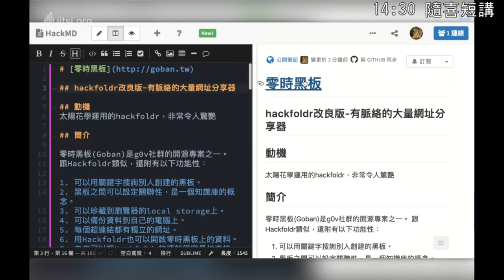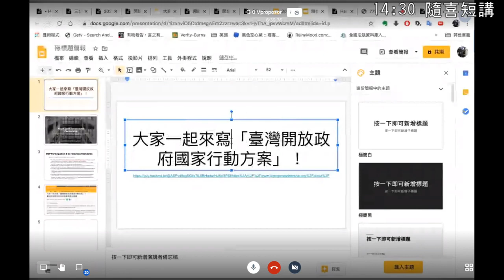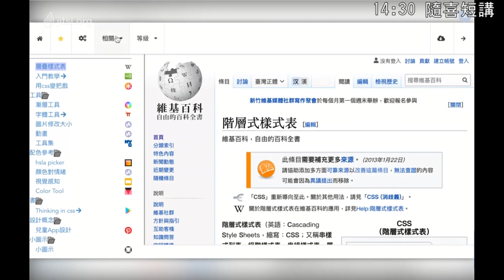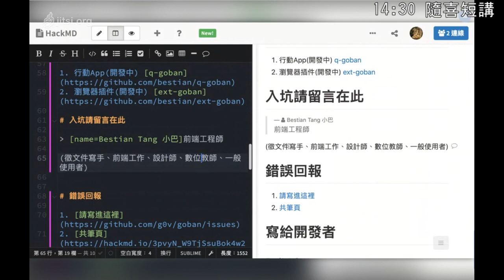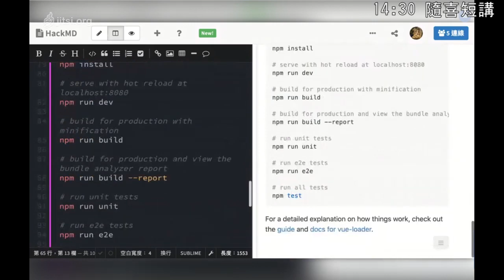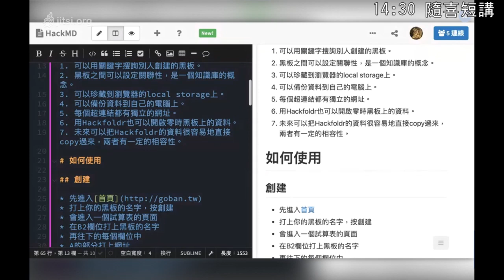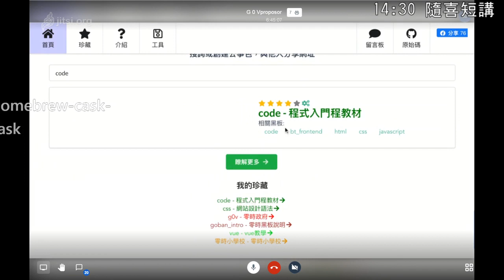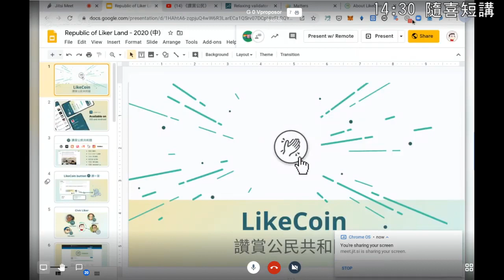g0v tw hackath38n — 中場短講 — 零時黑板 開放式的hackfolder資料庫 ／ 小巴 — 在家黑客松